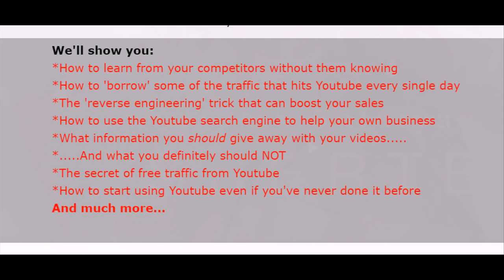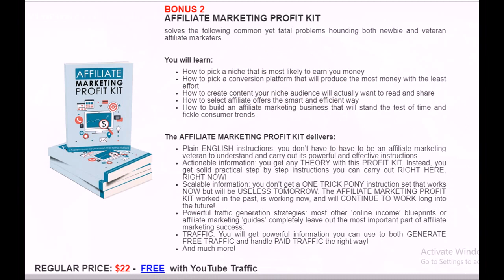how to get more YouTube traffic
YouTube Traffic
 The Quickstart Guide To Harnessing The Power Of YouTube To Drive Targeted Traffic To Your Websites.
Dear Fellow Marketer,
Love it or loathe it, YouTube is here to stay.
The smart marketers among us realised immediately that it was going to be a rich source of traffic if only it could be tamed and used to our advantage.
Search YouTube for any marketing guru's name and you'll find at least one short information video.
That's because top marketers include YouTube in their arsenal of free traffic driving secrets...
And it's one that NO serious marketer can afford to ignore.
Sure - it's OK for me to say that but if you've never put a video on YouTube before, how do you go about using it as a traffic driving tool?
Surely everyone and their dog is trying to do the same thing?
Well yes they are but we're going to show you how to level the playing field and have your videos drive targeted traffic back to your websites just as well as any internet marketing guru.
With hundreds of thousands of new websites popping up every day, and all of them competing for traffic, it's necessary to utilise every possible way of grabbing your share that you possibly can.
But despite YouTube being one the key ways that many gurus drive traffic to their sites, few marketers actually use this method when it comes to pushing targeted traffic to their sites.
And that's where YouTube Traffic Tactics comes in.
These simple but deadly effective techniques can be used by anyone to get more visitors to their sites than the currently have.
We'll show you:
*How to learn from your competitors without them knowing
*How to 'borrow' some of the traffic that hits Youtube every single day
*The 'reverse engineering' trick that can boost your sales
*How to use the Youtube search engine to help your own business
*What information you should give away with your videos.
*. And what you definitely should NOT
*The secret of free traffic from Youtube
*How to start using Youtube even if you've never done it before
Using Youtube video as a promotional tool, and using the traffic generated from this amazing site is a necessary skill for any aspiring internet marketer.
Internet video is here to stay - you can't ignore it - and while it seems very daunting to begin with, YouTube Traffic Tactics could be the helping hand you need.
We'll show you how to get started on the road to 'borrowing' traffic from Youtube. It's one of those things where you'll wonder why you didn't start using it years ago.
Think about what you'll gain from using these powerful strategies, and what you could lose by falling behind in the technology stakes - especially when this is one example of when you don't need to be a techy to use them!
Can you afford not to invest in this foundation building ebook?
You can have instant access to this information (even if it's 2am on Saturday morning) by clicking the

Last but not least, I'm wrapping up with a guarantee seal:

Your Purchase Is Backed By My 14 Day Satisfaction